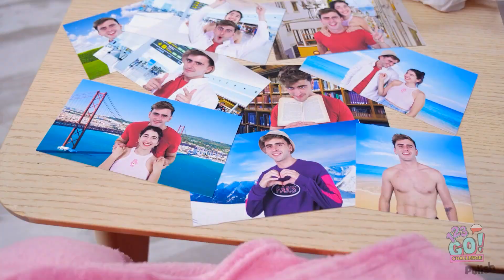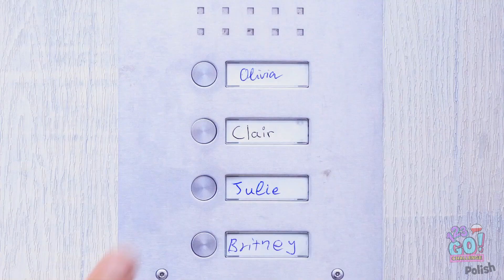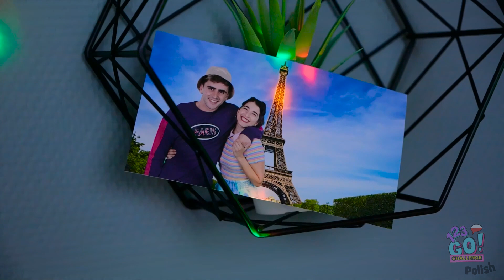GDYBY KOSMETYKI BYŁY LUDŹMI || Śmieszne sytuacje i nieręczne momenty od 123 GO! CHALLENGE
Pobudeczka i makijaż!

Tak... każda dziewczyna potwierdzi, że makijaż potrafi uratować życie.

Ale wyobraźcie sobie, że któregoś dnia kosmetyki ożyły! Ciekawe, co bym nam powiedziały?

Gdybyście mogli być kosmetykami, który byście wybrali?